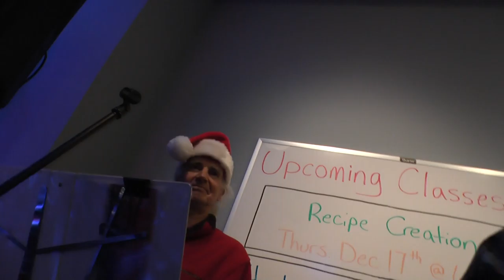Acoustic Brew in Boonton's Cask and Kettle.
Acoustic Brew gives Sandman a twist with beautiful harmonies.